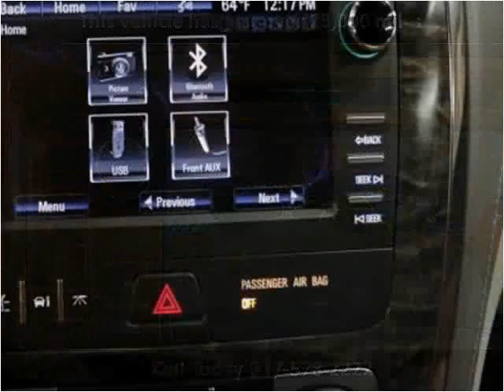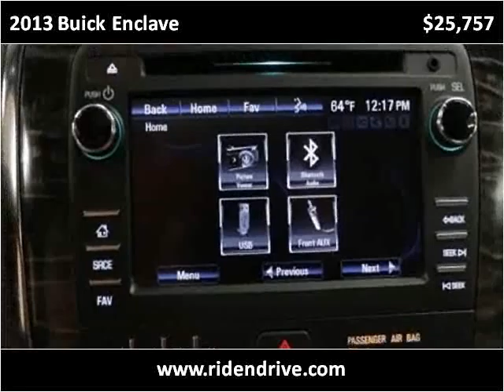2013 Buick Enclave Used Cars Fishers IN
This 2013 Buick Enclave is available from Unlimited Motors.